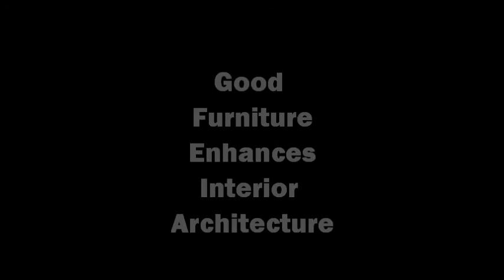Video of Hong Hui Yi's chair comparative task.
Comparative study on chair. Furniture study. Year 3. VIDEO SAMPLE ONLY.